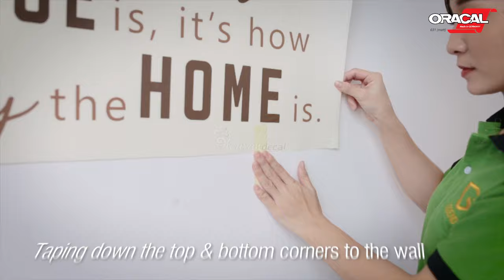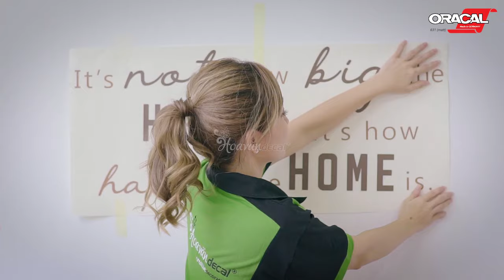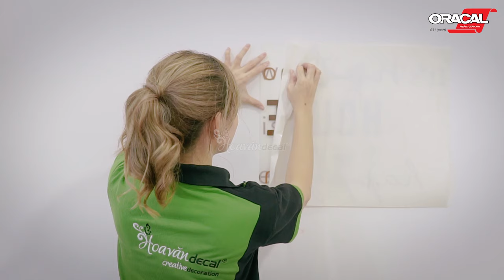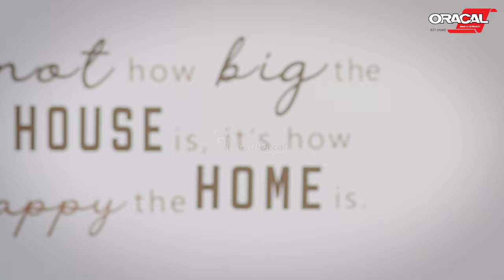✅ Kỹ thuật dán chữ DECAL dán TƯỜNG PHÒNG NGỦ | Hoa Văn Decal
Phòng ngủ là một nơi để nằm ngủ và nghỉ ngơi thư giãn sau một ngày làm việc. Không gian dù to hay nhỏ nhưng vài mảng tường trống đơn điệu là một trong những vấn đề làm đau đầu của khá nhiều người. Xu hướng truyền thống là thường để một bức ảnh cưới đối với phòng ngủ vợ chồng, hoặc những bức ảnh cá nhân đối với những người độc thân.
Một không gian phòng ngủ với bức tường sơn nước độc đáo, cá tính thì một mẫu decal dán tường nghệ thuật chữ được dán vào nó phải làm sao để hài hòa và tôn lên không gian? Với font chữ đơn giản nhất kết hợp với font chữ nghiêng đậm, tất cả được hòa quyện chỉ với hai tone màu nâu nhạt và đậm giúp không gian nổi bật hơn.

Hoa văn Decal dán tường phòng ngủ sẽ giúp các bạn tự tay giải quyết vấn đề đó một cách nhanh chóng và dễ dàng nhất.

📞 Văn phòng Hồ Chí Minh : 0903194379

•*´¨`*•.¸¸🦋 HOA VĂN DECAL 🦋•*´¨`*•.¸
✅ Phân phối  Decal Oracal sỉ lẻ toàn quốc
✅ Miễn phí thi công tại HCM theo đơn đặt hàng.

NGHỆ THUẬT TRANG TRÍ SÁNG TẠO
✅ Thay đổi THIẾT KẾ, KÍCH THƯỚC & MÀU SẮC mẫu Decal dán tường theo yêu cầu
✅ TUYỆT ĐỐI AN TOÀN CHO SỨC KHỎE TRẺ EM (tiêu chuẩn Quốc tế)
Với hơn 60+ màu sắc, bề mặt mờ không phản xạ ánh sáng, dễ dàng cắt, dễ dàng thi công và có thể tháo gỡ.

✅ Decal Oracal 631 là cách HOÀN HẢO cho ý tưởng để thêm các trích dẫn hay các thiết kế yêu thích dán trực tiếp lên bề mặt tường nhà của bạn, có thể tháo gỡ hoàn toàn mà không để lại keo, không tróc sơn tường trong thời gian sử dụng (3-5 năm).